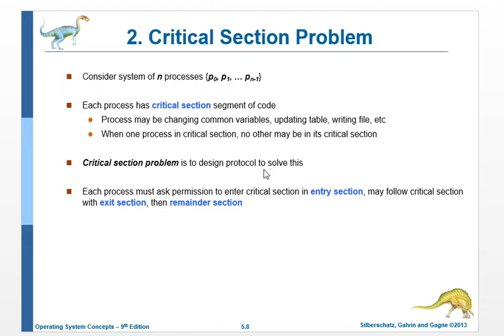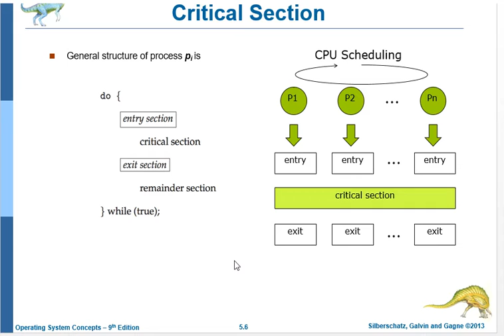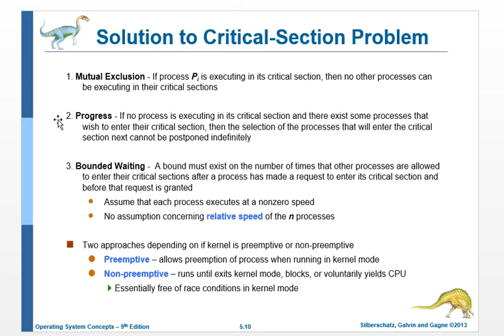os 6 sync 03 critical section problem